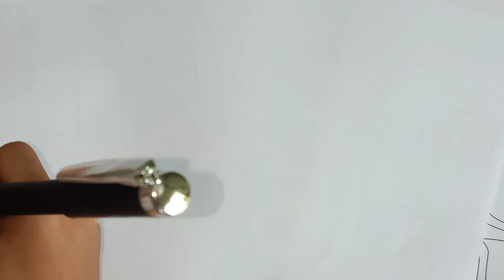Hướng dẫn cách vẽ bút màu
Cảm ơn ban đã xem video
Để xem video mới ra hay hơn và nhiều hơn
like và chia sẻ kênh nhé